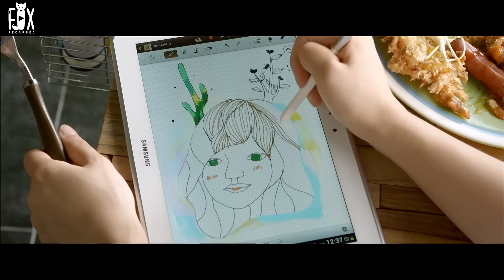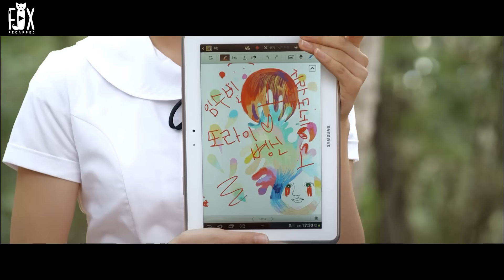A Girl Is Always Bullied At School But Bullies Don't know Her Father Is Former Boxer